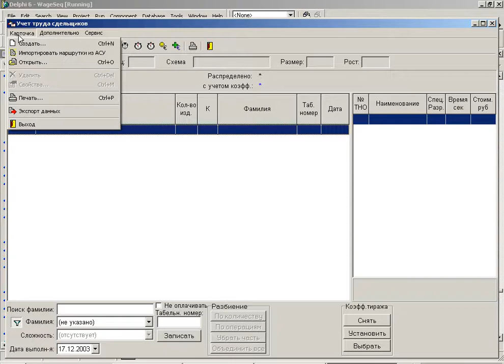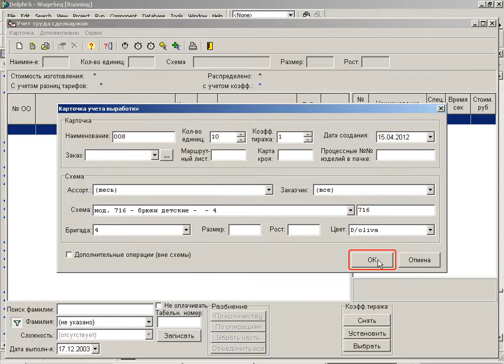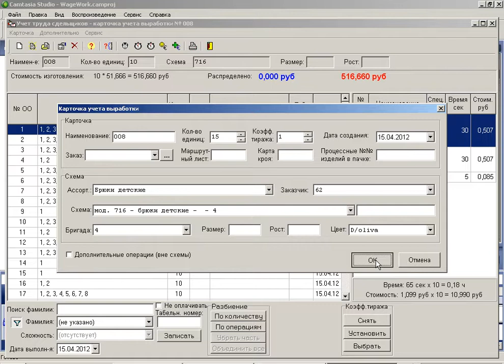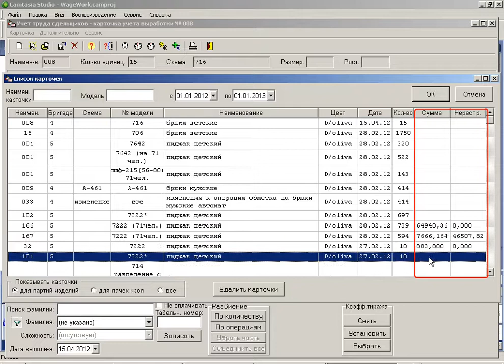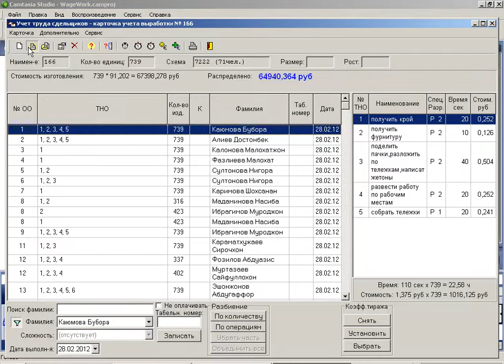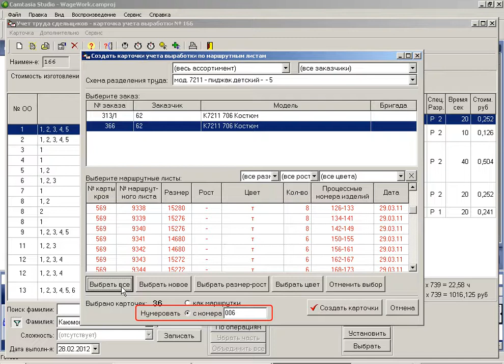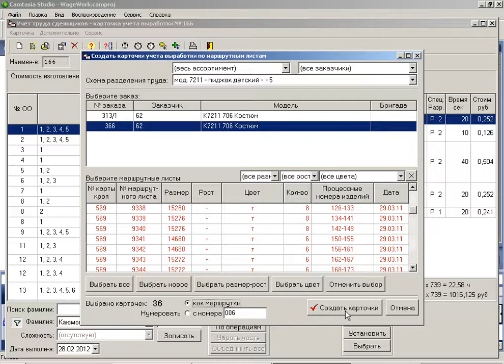Учет труда сдельщиков Julivi - Карточки учета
Программа "Учет труда сдельщиков" системы Julivi - Карточка учета: Создание, удаление и т.п.